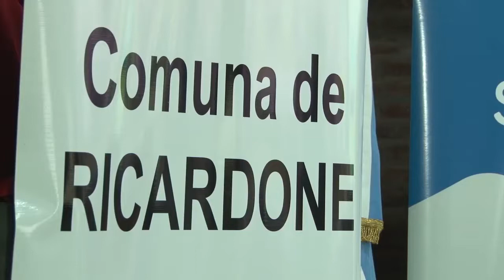20210624 RICARDONE Vialidad abre sobres Licitacion Reparacin Camino de la Cremeria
Hablan la Ministra de Infraestructura, Servicios Públicos y Hábitat, Silvina Frana, y el Presidente Comunal de Ricardone Juan Carlos Doria.

Se abrieron los sobres de la licitación para la obra de reparación del llamado "Camino de la Cremería".

La Dirección Provincial de Vialidad, celebró este jueves la apertura de sobres para ejecutar las obras de pavimentación de la Ruta Provincial N°25, en el tramo entre la Ruta Nacional A012 y autopista AP-01 que, rodeando Ricardone, conecta el segundo anillo de circunvalación a la ciudad de Rosario con la zona portuaria de San Lorenzo y Puerto General San Martín.

Con un presupuesto oficial superior a $499 millones, se presentaron 5 ofertas. Los trabajos comprenden el tramo entre la Ruta Nacional A012 y autopista AP-01, que conecta la ciudad de Rosario con las terminales portuarias.

NOTA COMPLETA EN NUEVAREGION.COM

Filmado en  RICARDONE
provincia de Santa Fe, Argentina,  24 JUNIO   2021

Producción: Prensa Santa Fe